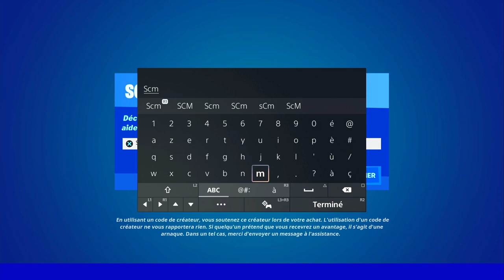PARTICIPER A UN DUEL DANS PLUSIEURS PARTIES FORTNITE, EMPLACEMENT DUEL, COMMENT PARTICIPER A UN DUEL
▬▬▬▬▬▬▬ • BIENVENUE 😍 • ▬▬▬▬▬▬▬

▬▬▬▬▬▬▬ • PARTENAIRES 💪 • ▬▬▬▬▬▬▬

👉StealthGamer:
"SOISCOOLMEC"
"STRIKESOISCOOL"

TikTok "SoisCoolMecYTB"
👻Snapchat "soiscoolmec"

.▬▬▬▬▬▬▬ • TOP DON 💰 • ▬▬▬▬▬▬▬

▬▬▬▬▬▬▬ • MUSIQUE OUTRO 🎵 • ▬▬▬▬▬▬▬